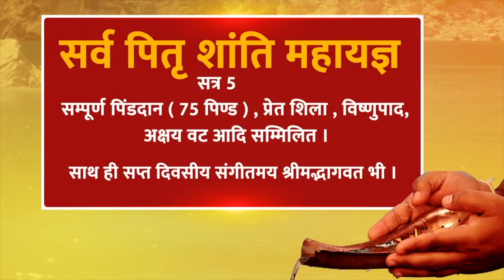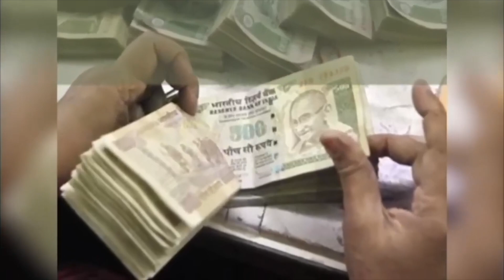आज का lovetip 11 सितम्बर को करें ख़ास प्रयोग